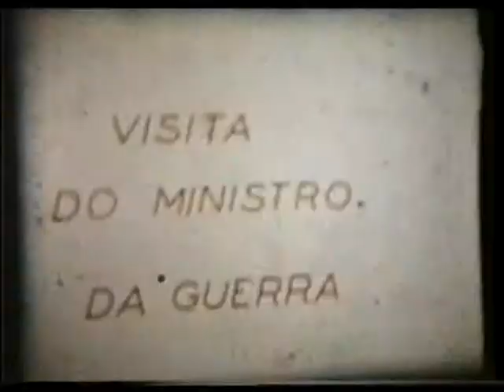Ilha de Moçambique, anos 60, Visita do Ministro da Guerra, 009.wmv